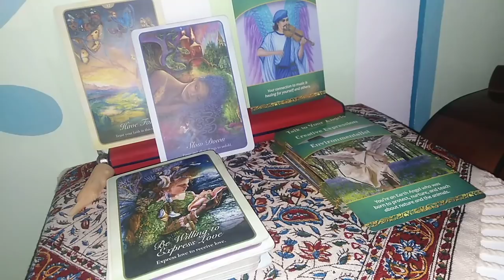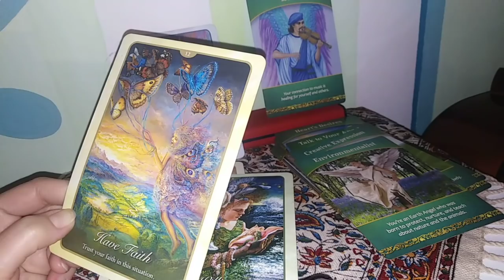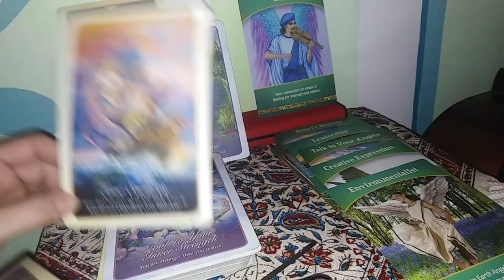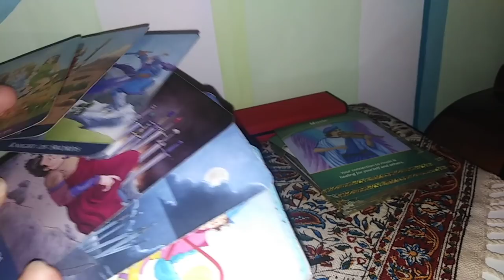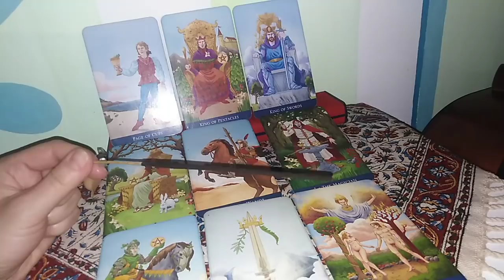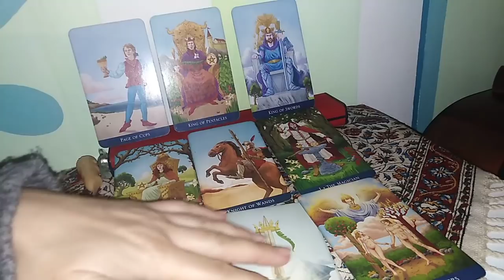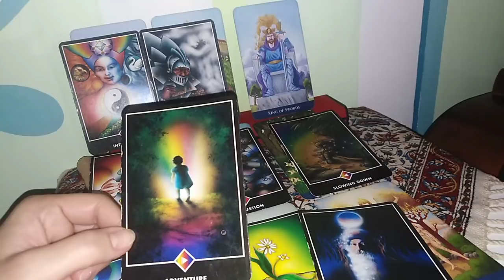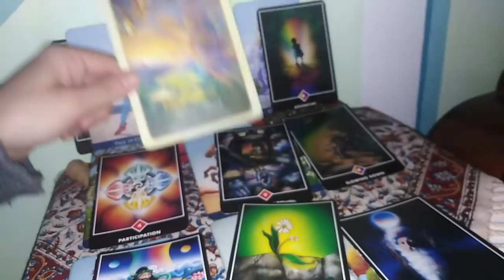CAPRICORN - APRILIE - AVETI CREDINTA !!!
Etalare pentru zodia Capricornului, Soare, Luna, Ascendent, Nodul Nord sau Venus. A se retine ca aceste citiri sunt colective. Va invit sa luati informatiile care corespund vietii voastre particulare.